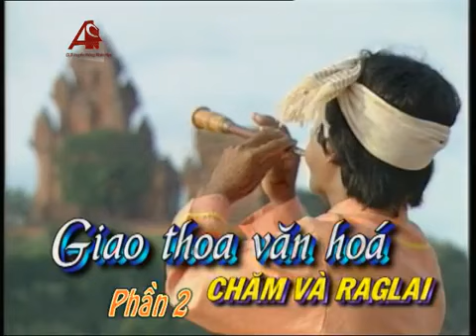Giao thoa Cham Raglai 2